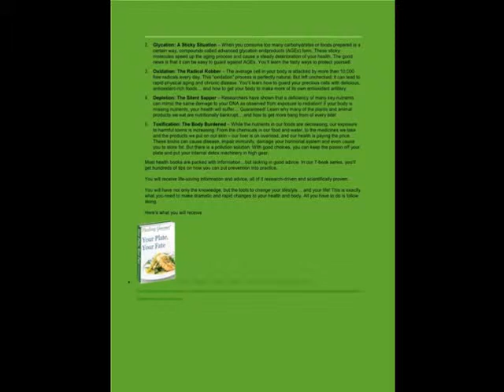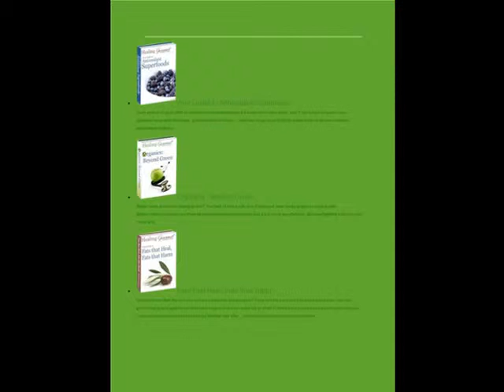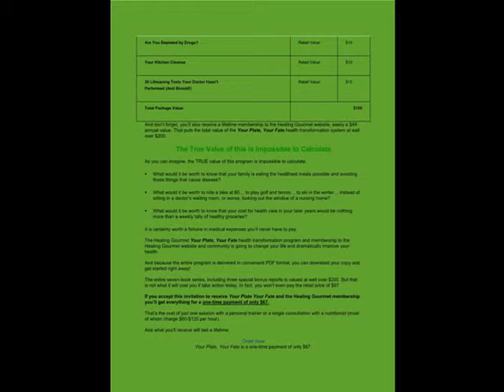Your Plate, Your Fate a Revolutionary Recipe For Life Long Health Effortless Weight Loss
It seems every time you open a newspaper, turn on the TV or browse the Internet, you hear about a new discovery proving that the healthy foods we eat can prevent disease and slow aging.
But you don't have to look much further to find the dark side of the story -- the rates of obesity and diet-related diseases are skyrocketing.
What's more, these illnesses -- which were once incorrectly associated with age -- are affecting people younger and younger. In fact, some children are even beginning to exhibit signs of heart disease!
Take a moment to consider the following statistics:
 A hundred years ago diabetes affected less than 0.01% of the U.S. population. Today, nearly 27% percent of the population has diabetes or pre-diabetes. And new cases have increased 90% in the last 10 years!
 In 1930 about 3,000 people in the U.S. died of heart disease. By 2005 heart attack and stroke killed 795,670 people. While our population grew 144%, the number of deaths due to heart disease rose 26,422%
 A hundred years ago, cancer was responsible for only 3% of all deaths. Today, cancer is responsible for more than 20% of deaths in the U.S. But these numbers are more than just statistics on a page...

Take a moment to think back over the last 10 years of your life.
Do you know anyone who has had cancer? Have you know someone who died of a heart attack or has been debilitated by stroke? Have you witnessed Alzheimer's steal the mind and memories of a loved one? Chances are you answered yes to at least one of these questions.
In the coming years, hundreds of people you have met will die from these causes. Others will live the last 10 to 20 years of their life in pain, suffering and dementia... hobbling from one doctor's appointment to the next. It could even happen to you.
Nearly every disease that plagues modern man begins with what is on our plate. Most people are digging their own graves with a knife and fork. But this DOES NOT have to happen. And it certainly does not have to happen to you and those you love.
You can change the course of your life and chart the course of your health with a few simple choices and a handful of easy changes.
You can lose weight effortlessly. You can prevent disease in your body. You can reverse the symptoms of disease that may already be there. You can feel GREAT and have abundant energy!
We are so confident that the information and advice in the Healing Gourmet Your Plate, Your Fate health transformation system is so valuable to your health that we offer an unconditional 60-day money back guarantee.
Use this information. Put what you learn into action. Implement the life-changing principles. I guarantee that you will be successful in your goal to transform your body and your health.
If you are not 100% satisfied in every way, just let us know and we will cheerfully refund every penny of your order, with no questions asked. And you can even keep everything you have received, with our sincere compliments.
If you are overweight and want to lose fat... or unhealthy and you want to feel better. If you are worn down and you need more energy... or even if you are in top shape and you want to stay that way... this is exactly what you've been looking for!

Yourplateyourfate,Platereviews,fateplate,palater,plate,fate,plateyourfate,guilt free desserts download,
best guilt free desserts,guilt free chocolate desserts,delicious guilt free desserts,easy guilt free desserts,
guilt free gluten free desserts,recipes for guilt free desserts,healing gourmet guilt-free desserts,
good guilt free desserts,guilt free desserts your guide better baking,guilt free desserts ideas,guilt free desserts Winnipeg,guilt free desserts your guide better baking,easy cookie recipes,healthy breakfast recipes,
low fat recipes,easy healthy recipes,quick and easy recipes,healthy dessert recipes,biscuit recipes,Healthy Guilt Free Beauty Dessert,Quick Healthy 3 Minute Brownies for Losing Weight,Quick and Easy Recipes,Healthy Snack Ideas,Easy To Make Dessert Recipes,Absolutely Guilt Free Dessert,